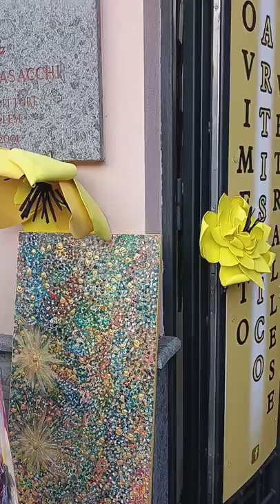Opere d'arte a Vetralla